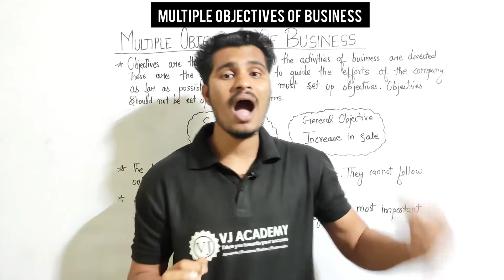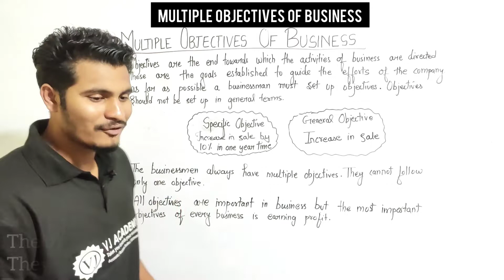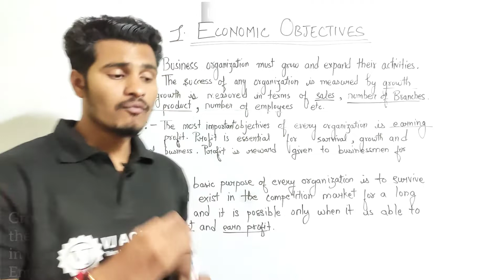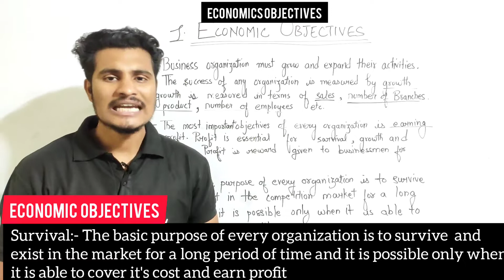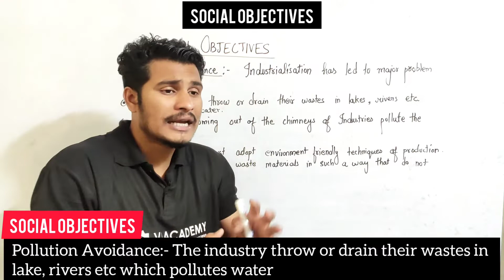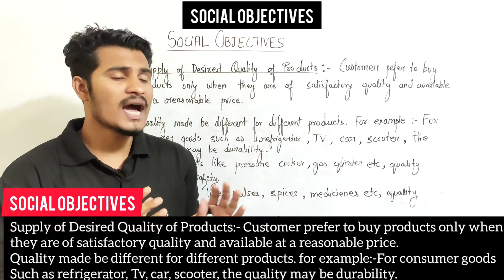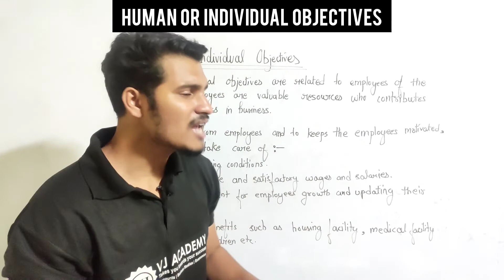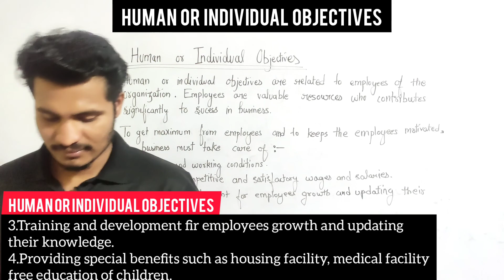Multiple objectives of business class 11 | Chapter - 1 Part - 7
Multiple Objectives of business

Hello Students, Our channel is an educational channel and if you are looking for Youtube channel so, Vj Academy is the best channel for you without Subscription fee ( No subscription Fee) ,where you get videos related to your syllabus in an effective and attractive ways with an easy examples and easy learning tricks for remembering for long time ,If you think our videos helps you in clearing your concepts , So like,share and subscribe to our channel.
Thankyou.
Time Code
00:09 Video start
25:23 Video End
Topic covered:-
Meaning of Multiple Objectives.
Economic Objective.
Social Objective.
Human Or Individual Objectives.